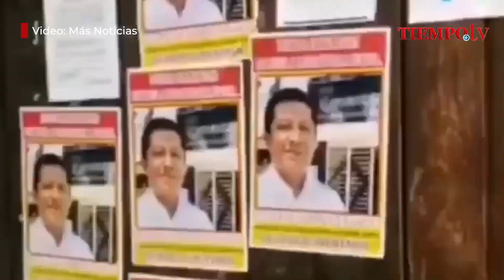Denuncian feministas al rector de la UABJO por encubrir a catedráticos que abusan de alumna